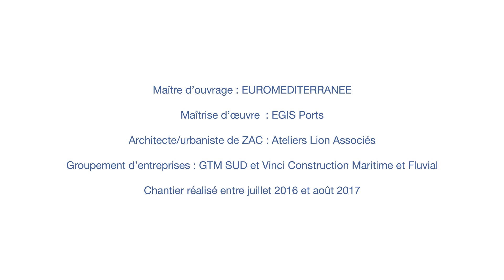Chantier de la Digue du J4 2017